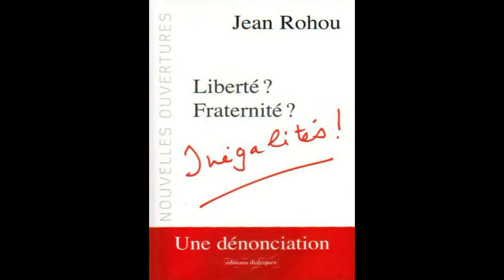An disingalded dirag ar marv gant Jean Rohou